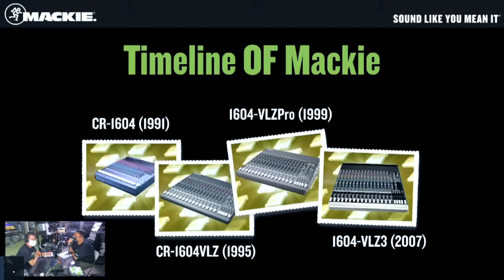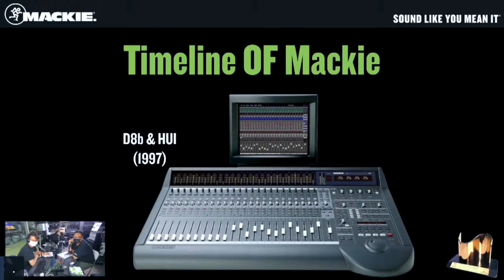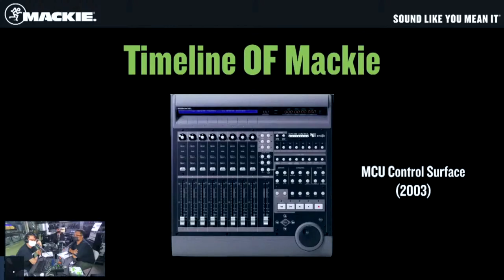LIVESTREAM HIGHLIGHTS #2 - Jason Tan and Mackie History!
Here's a short clip from our Behind The Brands with Mackie livestream, guest starring Jason Tan (Mackie APAC Product Specialist @ LOUD Audio LLC)